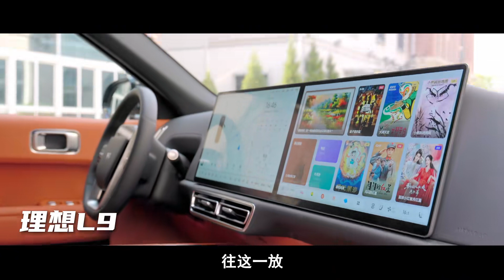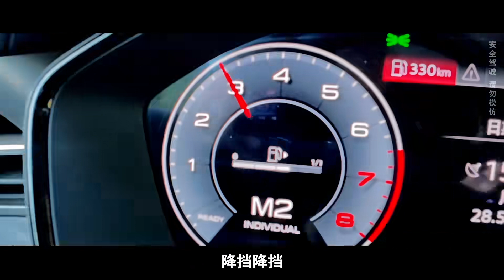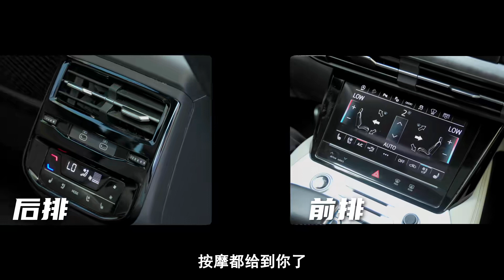国产新能源VS传统豪华！四十多万，买理想L9还是奥迪Q6？